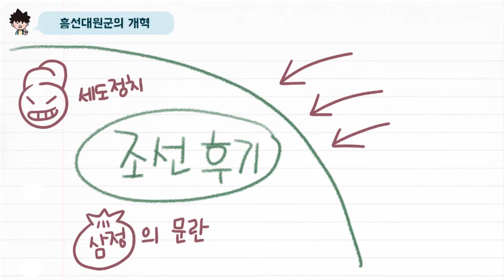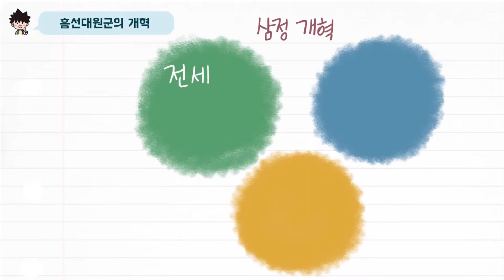[초능력 비주얼씽킹 한국사] 2-2-16. 흥선대원군은 어떤 개혁을 했을까요?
조선 후기에 안으로는 세도 정치와 삼정의 문란, 밖으로는 서양열강의 침략으로 백성들이 살기 힘들었어요. 이런 나라를 개혁하기 위해 흥선대원군이 한 개혁을 알아볼까요?